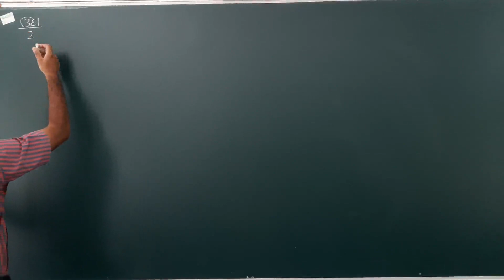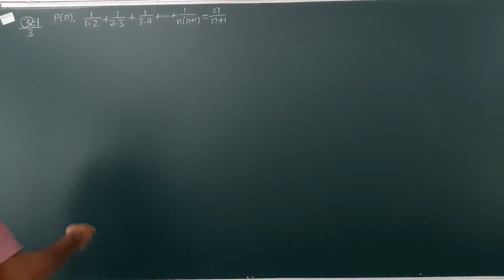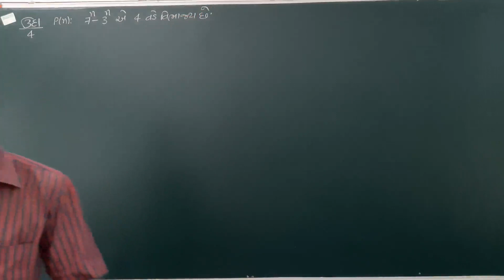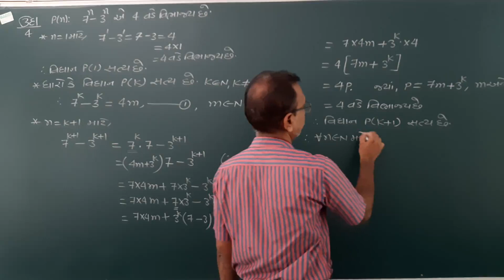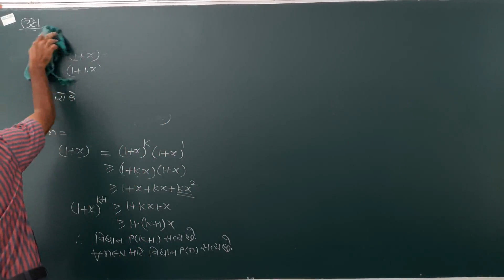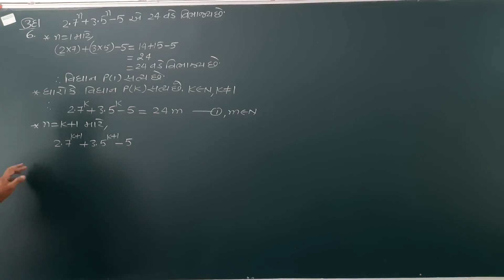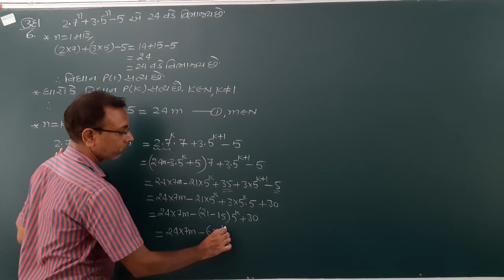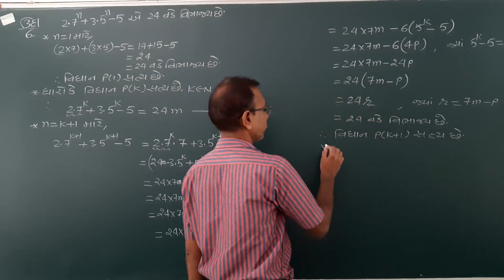Maths chap. 4 lec. 3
mathematical Induction Method